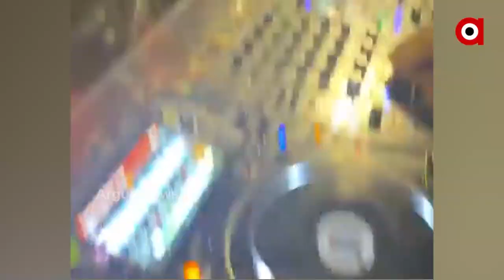ରାଜଧାନୀରେ ବାର ମାଲିକଙ୍କ ଦାଦାଗିରି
ନାଇଟକର୍ଫ୍ୟୁରେ ବାର ଖୋଲି ବେପାର ଜମେଇଥିଲେ । ଖବର ପାଇ ବିଏମସି ରେଡ଼ ପାଇଁ ଯିବା ସମୟରେ ଲିଫ୍ଟ ବନ୍ଦଦେଲେ ବାର କର୍ମଚାରୀ । ସରକାରୀ ଅଧିକାରୀଙ୍କୁ ନାଲି ଆଖି ଦେଖେଇବା ସହ ନିୟମ ଭାଙ୍ଗିଲେ ।